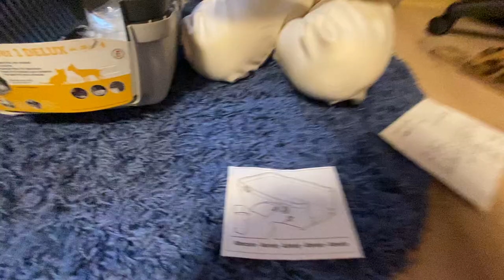Stefanplast Gulliver №1 переноска с металлической дверью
Пластиковый бокс (контейнер) с металлической дверью предназначен для транспортировки кошек и небольших собак.

Идеально подходит для перевозки в автомобиле или другом транспорте.

Пластиковый бокс изготовлен из высокопрочного пластика, можно мыть горячей водой с применением моющих средств, что позволяет содержать ее в чистоте